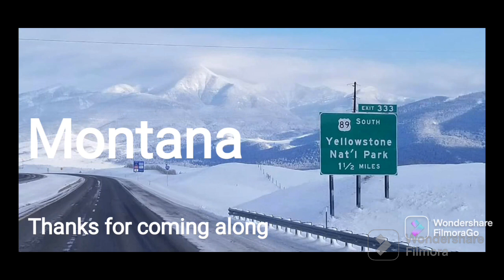Daily Vlog//9-21-23//who else loves autumn 🍂...